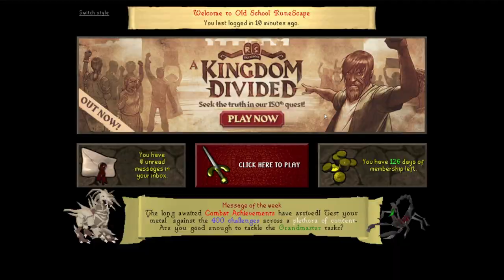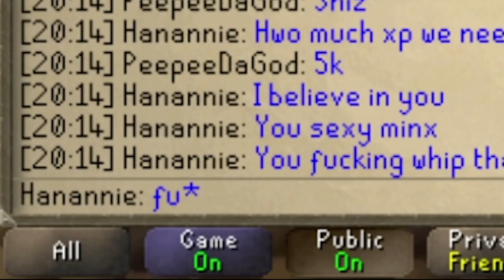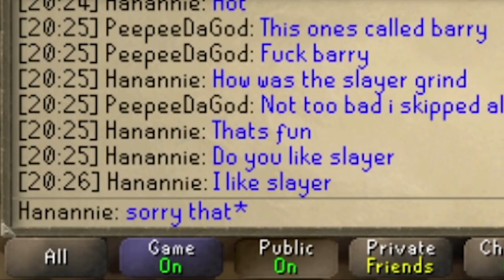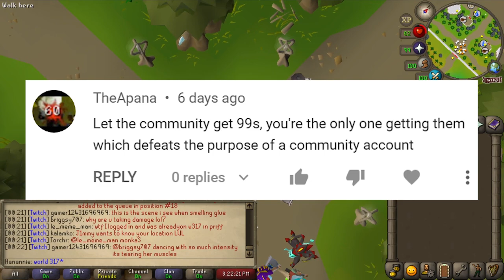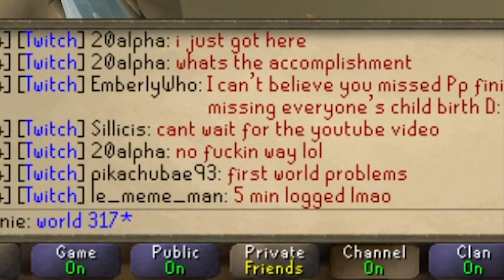Anyone Can Log into This Account... Now it has Quest Cape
The longest and most challenging video yet. Anyone can long into this account, and boy did I learn why that's a bad idea.

Come join us in the OSRS CC! ► Grass Punks
Or the old CC, it's a confusing system ► Eww Gras